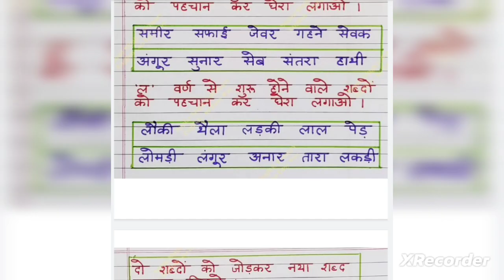20 December 2022